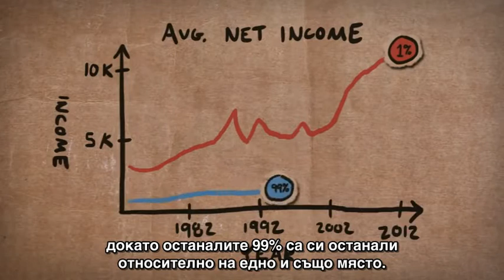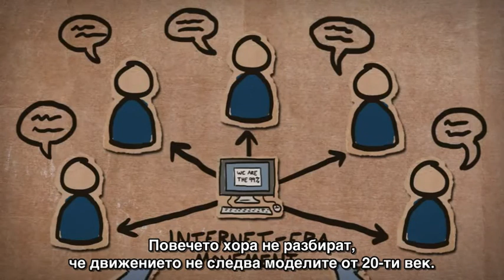Какво е "Окупирай Уолстрийт" и как ще бъде запомнено?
С какво трябва да запомним движението "Окупирай Уолстрийт"?